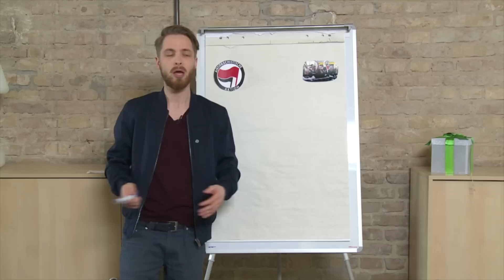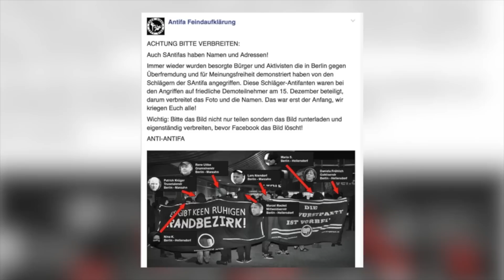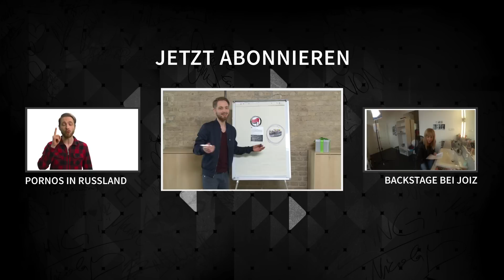Nazis fallen auf Trick der Antifa rein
Dass Nazis nicht ganz helle im Kopf sind, sollte eigentlich klar sein. Jetzt haben Mitglieder der Antifa mit einem kleinen Trick diese Dummheit ausgenutzt - und hatten Erfolg!
Kevin erklärt dir die ganze Geschichte im Video.